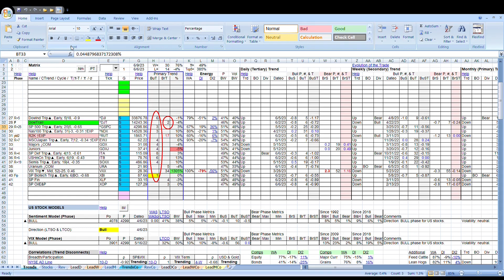E&S Report 061023 HD Preview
The bears are doubling down by call bulls a bunch of idiots. Survival requires separating beliefs with reality.